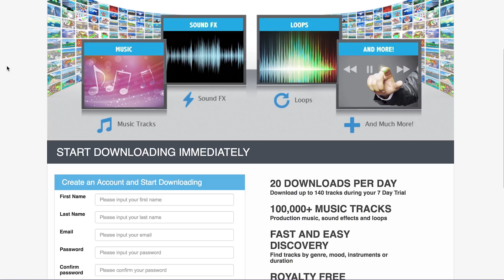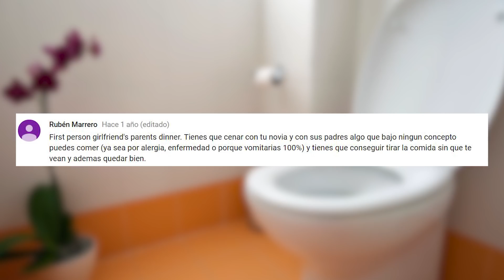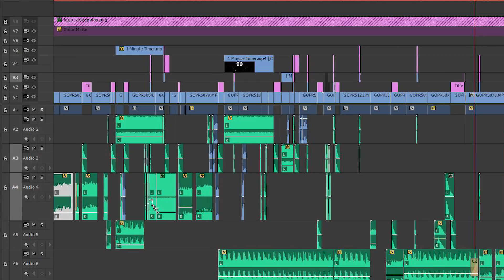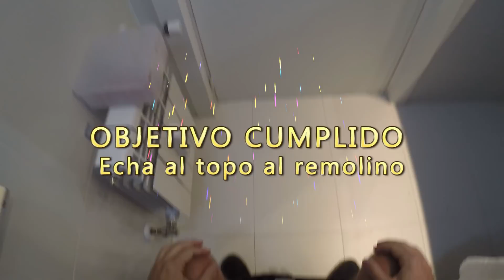First Person Shitter | Making of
En este vídeo os cuento cómo hicimos el First Person Shitter 3 y os hablo de la importancia de cuidar el sonido en vuestros vídeos.

Todos los vídeos del canal están grabados con esta cámara Canon G7X

Bienvenidos a Partner Life, el canal de vlogs de Videópatas.

Nuestro equipo:
Cámara que usamos en Videópatas: Canon 550D, pero está descatalogada; el equivalente actual, pero mucho mejor sería la Canon 700D

Empuñadura para mejor agarre y poder llevar dos baterías

Muñequera de seguridad para no tener que llevar la correa de la cámara, que es incómoda

Mando a distancia para la cámara: permite enfocar, hacer fotos, grabar y detener la grabación a distancia, ideal para vlogs

Objetivos
Tamron 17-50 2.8: El más versátil y utilizado, luminoso y estabilizado
Sigma 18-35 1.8: Muy luminoso
Canon 50 1.8: Muy luminoso y barato
Tokina 11-16: Angular y luminoso, ideal para grabar planos generales o en espacios pequeños

Trípodes
Manfroto: alternativa más barata y versátil del trípode sólido que tenemos nosotros
Gorillapod: típode pequeño, ligero y felxible para poner la cámara donde quieras

Focos
Set de 3 focos: los usamos en todos los rodajes en casa
Focos inalambricos: ideales para grabar en exteriores o sin cables
Anillo de luz: ideal para grabar vlogs con luz plana homogénea

Sonido
Micro Rode Videomic Pro Rycote: ligero, pequeño, mayor calidad

Rode Videomicro: micrófono muy barato, pequeño y ligero, calidad razonable, no necesita pila e incluye antiviento para rodar en exteriores

Micro Rode Videomic Rycote: buena relación calidad-precio

Antiviento: necesario para rodajes en exteriores para evitar que la brisa o el viento puedan perjudicar el sonido

Rode filmaker kit: accesorio para grabar sonido inalámbrico, gran alcance, calidad y comodidad sin cables

Pértiga: necesaria para acercar el micrófono a los actores sin que aparezca en plano en rodajes de ficción con movimiento de actores

Cable: cable alargador para poder conectar el micro a la cámara después de acercar el micro al sujeto, ya sea en un vlog o en ficción con la pértiga

Pie de micro: necesario para sujetar el micro y acercarlo al sujeto para mejor calidad de sonido al grabar vlogs o incluso ficción con los personajes estáticos sin necesidad de pertiguista ni pértiga

Auriculares Sennheiser: buena relacion calidad-precio, ideales para grabación y edición

GoPro: cámara sumergible para escenas de acción o videojuegos en la vida real

Estabilizador para gopro: Ideal para grabar planos estables como si la cámara flotara, como en nuestros vídeos de videojuegos en la vida real

Dron DJI Phantom 3 Standard: calidad 2.7k, función de seguimiento automático y vuelo alrededor de ti sin necesidad de controlarlo